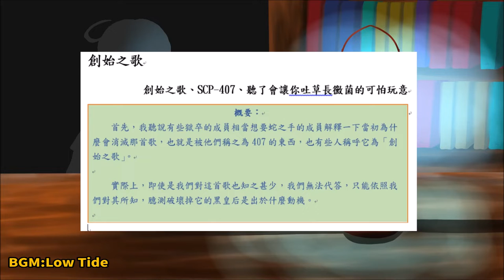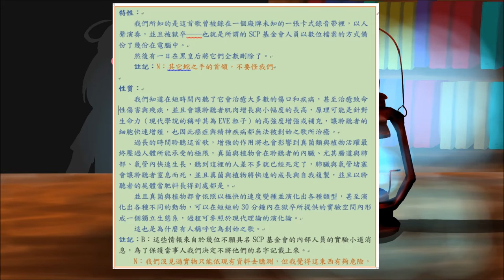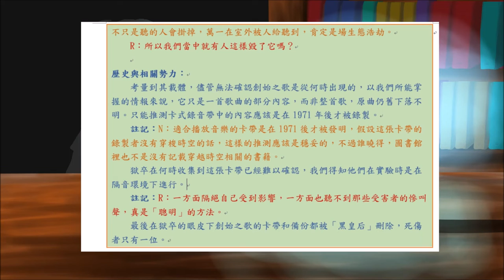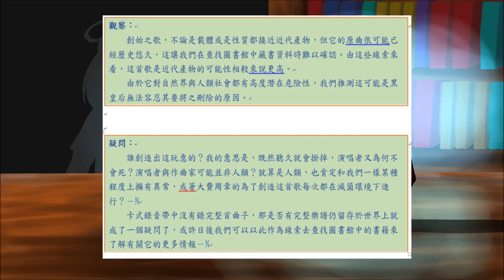#20【Nihilmace】 RP劇場：SCP-407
本片是以我試著撰寫「蛇之手角度」來介紹SCP-407的自己二次創作，
也因此有些偏頗是理所當然XD。
我的聲音演技滿爛的，有時候該有情緒時還是會不小心棒讀，請見諒。

引用了ICON圖片與部分文字與設定來自於SCP基金會蛇之手的內容，
感謝此頁面以及所有蛇之手相關條目的所有撰寫者已以及407的撰寫者：

其餘圖片則是我本人自己畫的。

那些內容以Creative Commons Attribution-ShareAlike 3.0 License授權